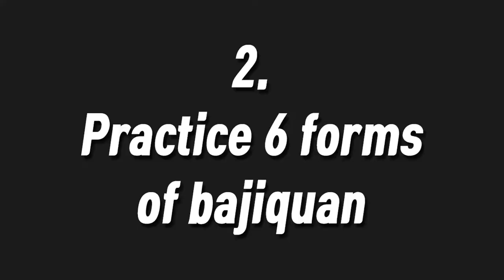Practice 6 forms of bajiquan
These days, I'm enjoying my personal training!
I'll keep practice until I got used to it.